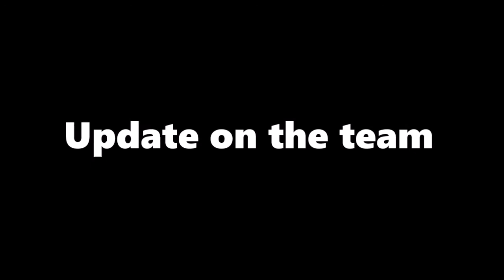Puma Softball Video Blog 1/15/14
Coach Diane Stephenson talks about the start to the 2014 season.